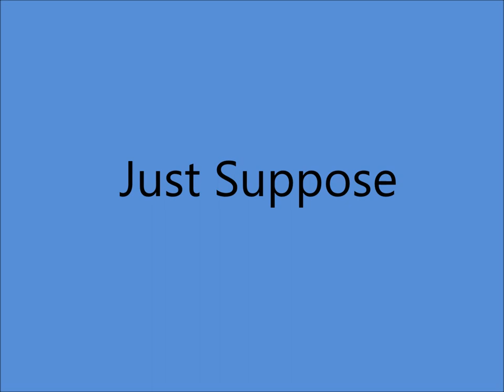Louvin Brothers - Just Suppose [1959].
[Written by  Ira and Charles Louvin]

Issued on   Capitol  4359 B [1960]

 Recorded   5 November 1959  - [No.9050] -
Bradley Film And Recording Studio -
   804 16th. Ave. South, Nashville, TN -
Charlie Louvin [gt/vcl duet/vcl solo/speech],
Ira Louvin [vcl duet]
  Ray Edenton [gt], Hank Garland [ac gt leader or el gt],
   Junior Huskey [bass], Buddy Harman [drums],
Floyd Cramer [piano] and The Jordanaires [vcl chorus]

1942 - 1st. Performed as Radio Twins
1947 - 1st. Recording Session
1955 - Grand Ole Opry Debut
1956 - Best Sacred Group
1963 - Last Recording Session
1991 - Alabama Music Hall Of Fame